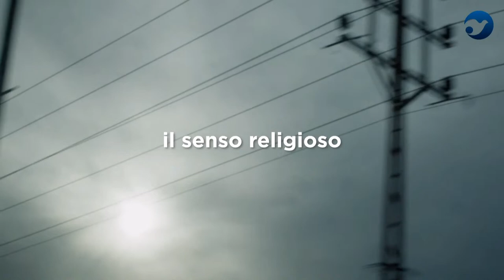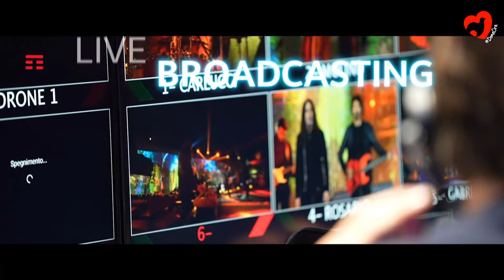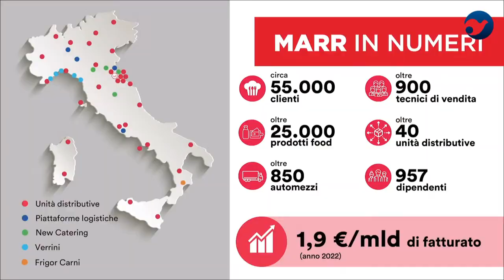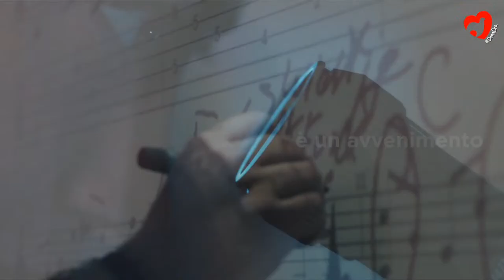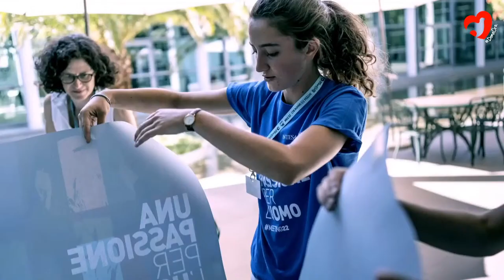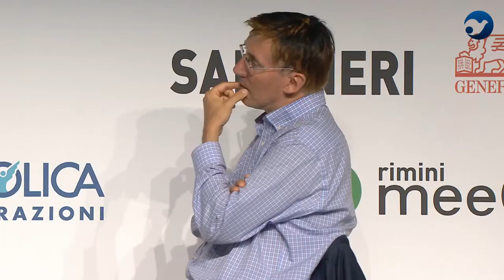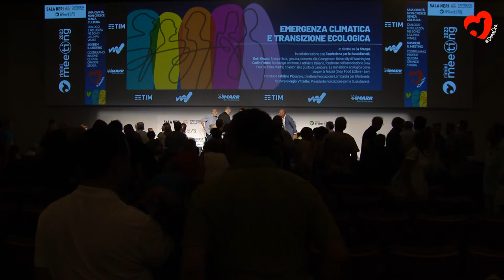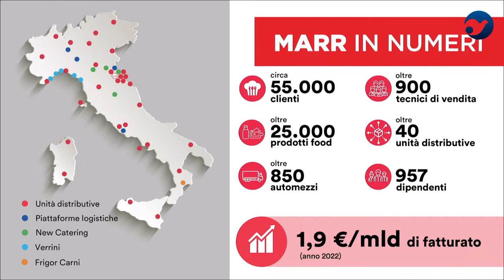CLIMATE EMERGENCY AND ECOLOGICAL TRANSITION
In collaboration with Fondazione per la sussidiarietà
Gaël Giraud, Economist, Jesuit, professor at Georgetown University in Washington; Carlin Petrini, Sociologist, Italian writer, and activist, founder of the Slow Food and Terra Madre association; Introduced by Fabrizio Piccarolo, Director of the Lombardy Foundation for the Environment. Moderated by Giorgio Vittadini, President of Fondazione per la Sussidiarietà and Fabrizio Piccarolo, Director of the Lombardy Foundation for the Environment.

The climate changes occurring in recent decades have had disastrous impacts on the daily lives of millions of people. The theme of rethinking the relationship between humans and nature also requires reflection on the development model. What are the strategic choices to be made?